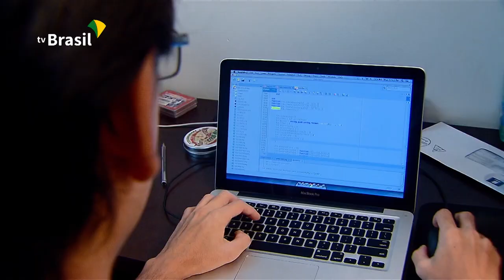Renda MEI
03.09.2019 - Ter negócio próprio está em alta no Brasil. Os microempreendedores individuais já são responsáveis pela renda de 5 milhões de brasileiros.